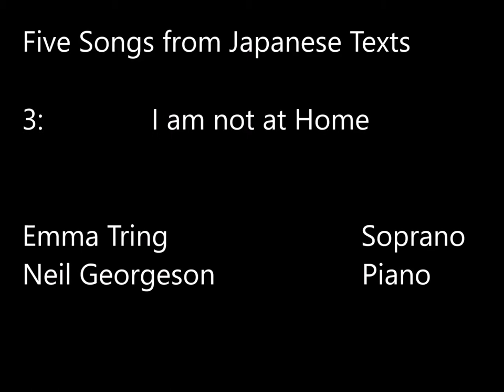I am not at Home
Emma Tring          Soprano
Neil Georgeson     Piano

This is the third of Five Songs from Japanese Texts

videotaped by Samuel Milea